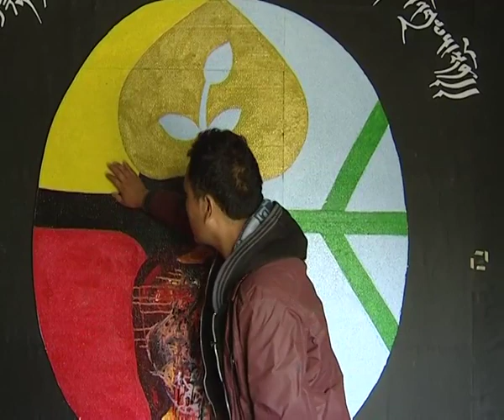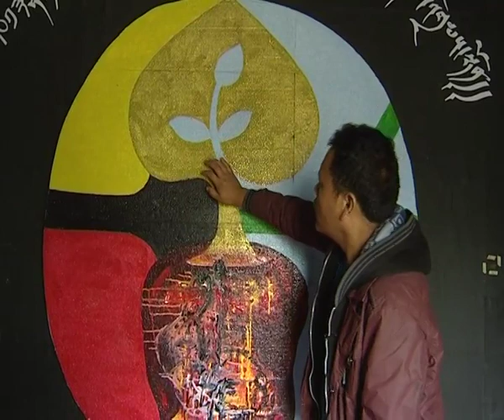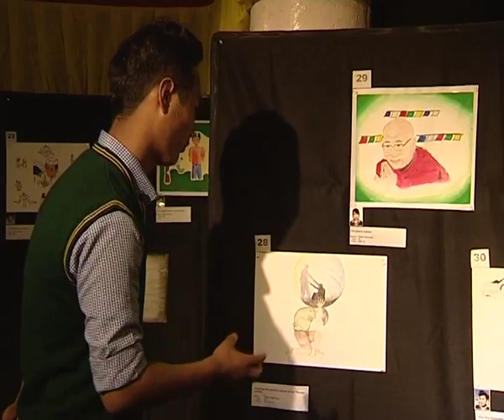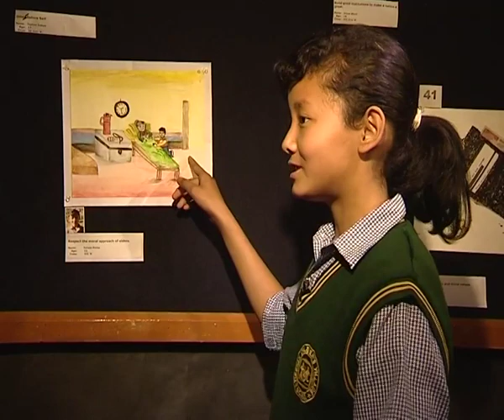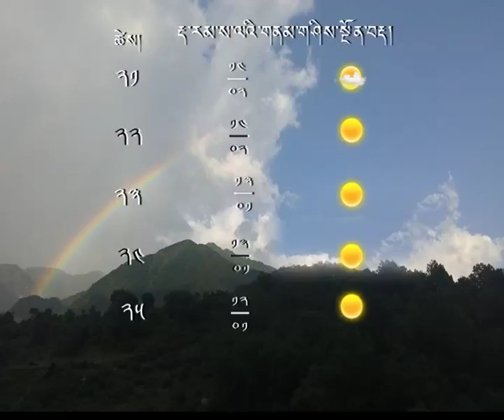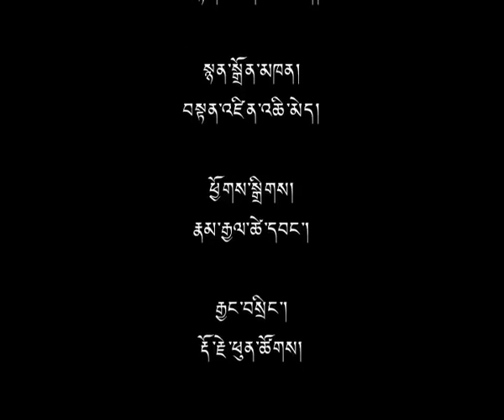24 Oct 2013 - TibetonlineTV News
Headlines: His Holiness Takes Part in 13th Nobel Peace Laureates' Summit in Warsaw ◆ CTA Expresses Gratitude Towards UN Member States for Raising Tibet Issue ◆ TPiE Speaker Meets Speaker of Himachal Pradesh Brij Behari Lal Butail ◆ China Sentences Three Tibetans for Alleged Role in Self Immolation ◆ TCV Students Exhibit Art on 2nd Day of 53rd Founding Anniversary ◆